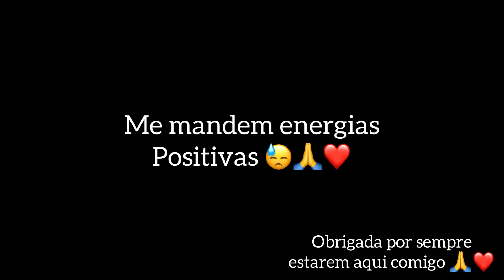ESTAMOS COM COVID 19 😓💔 | TALVEZ EU FIQUE SUMIDA😔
me siga na rede social 👈

um super beijo e até o proximo vídeo!😍😘